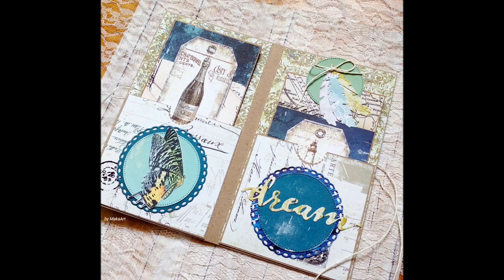Easy MM Folder for Birthday Wishes - Cover (MakaArt) #36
Thanks a lot for watching!
This video tutorial contains scrapbook advertisement!